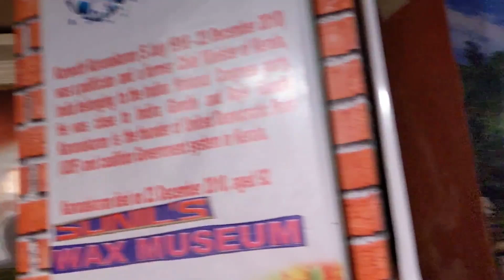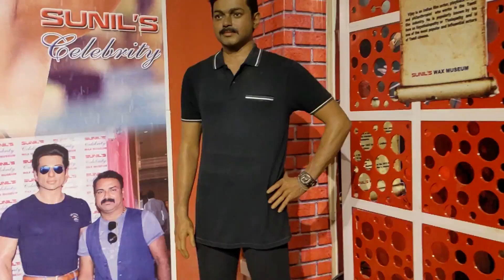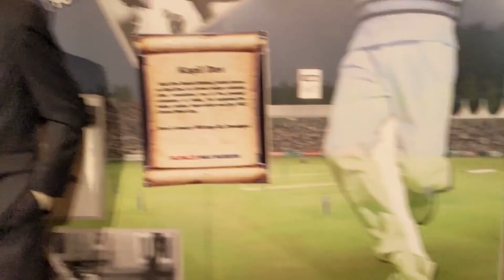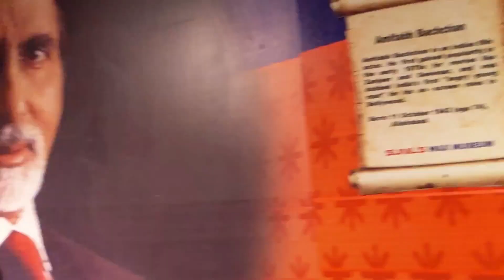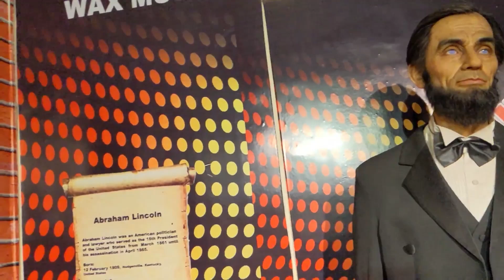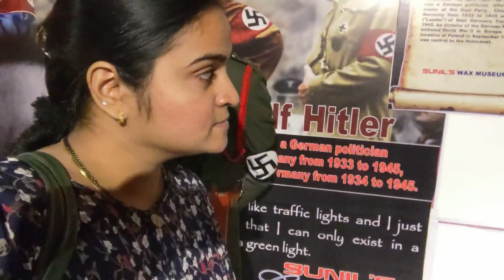Anniversary celebration and visit to lonavala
Anniversary celebration and visit to lonavala with my baby girl ira.